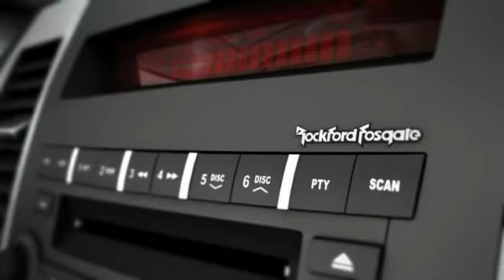Mitusbishi Outlander - Interior (April 2007)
Digiworks CGI